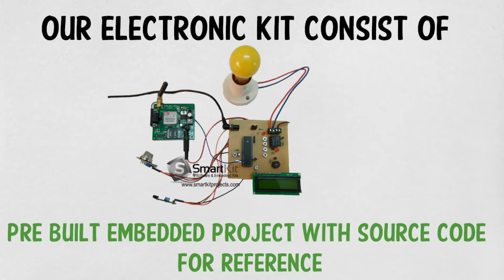Explanation Video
Hi This Video Describes Abut Our Company